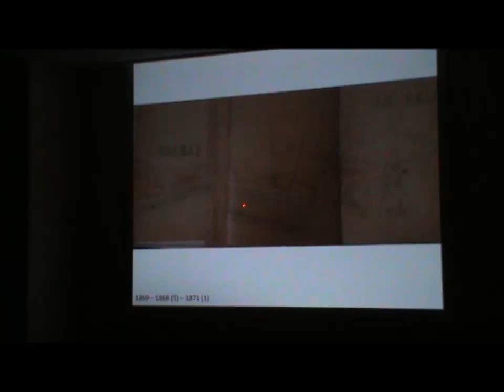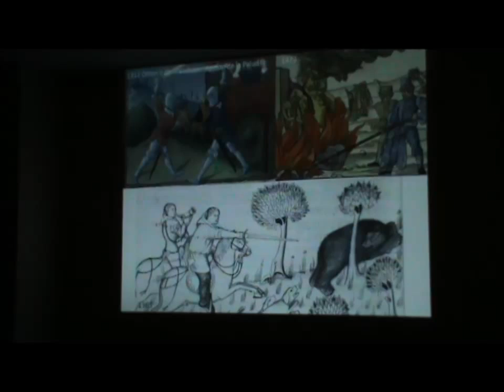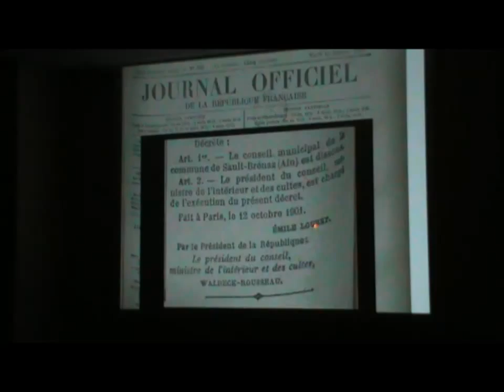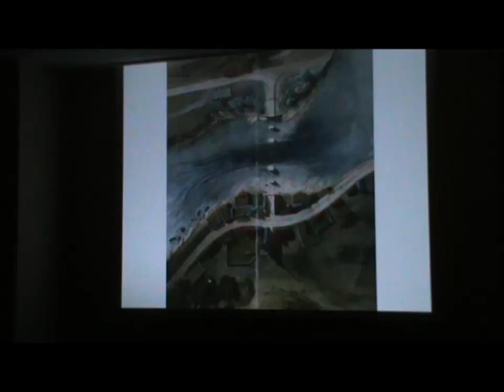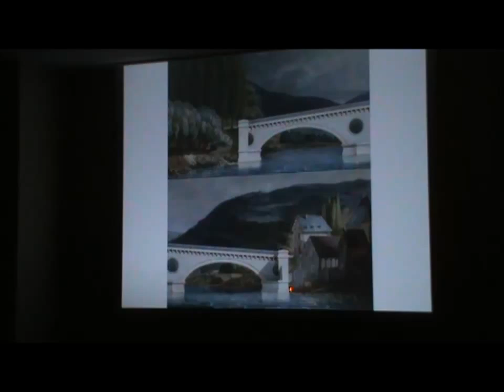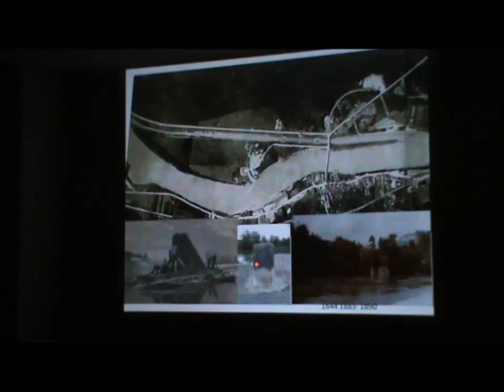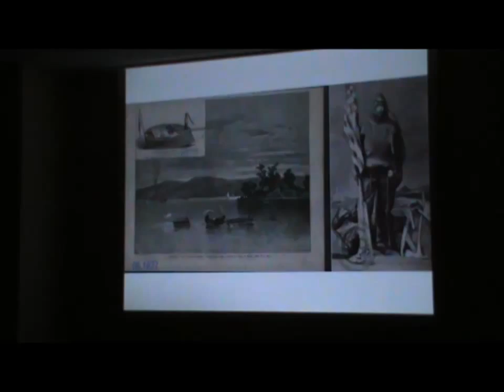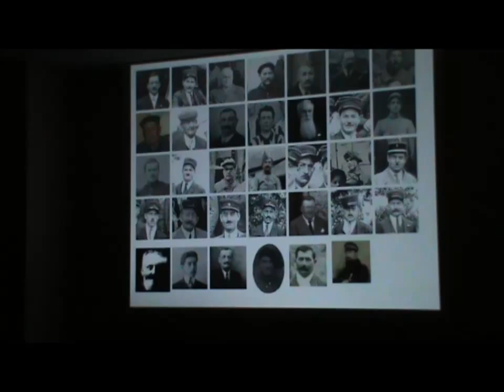conférence Sault-Brénaz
Conférence donnée à Sault-Brénaz les 3 & 4 Octobre 2014
Par Jean Marie Gillet et Nelson Orelha.